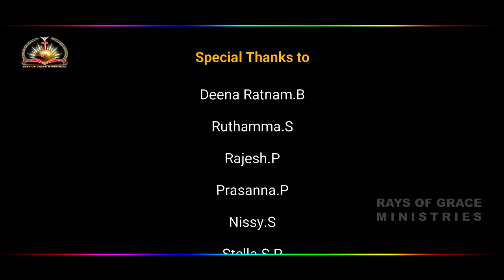KANNA VARU UNNA || Telugu Christian Song 2021 || Prophet Joseph Kakara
The Latest Telugu Heart Touching Special Song on  WOMEN   was rendered by Prophet Joseph Kakara.

Lyrics & Vocals : Prophet Joseph Kakara
Direction, Dop & Editing:  Dinesh Maddila